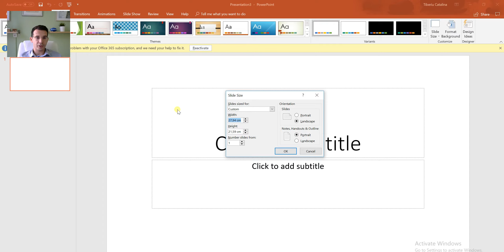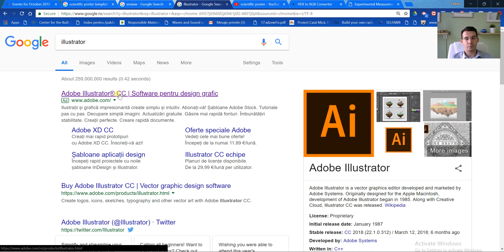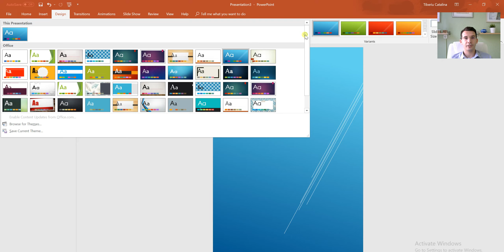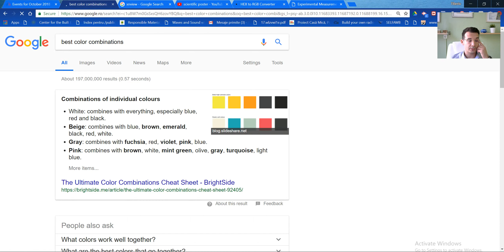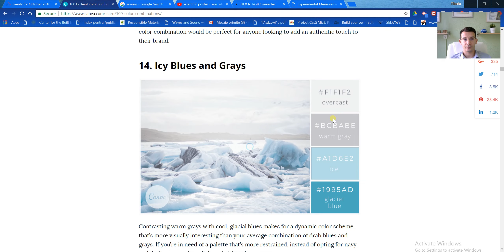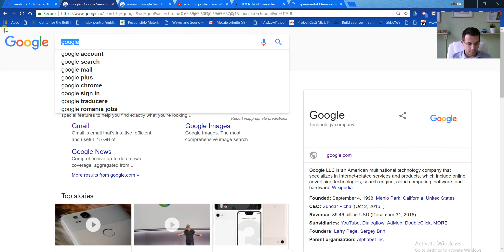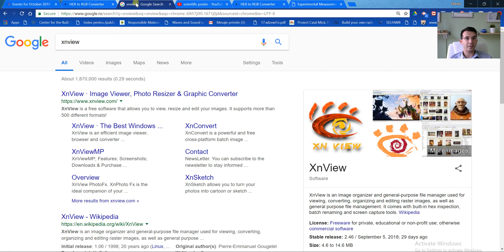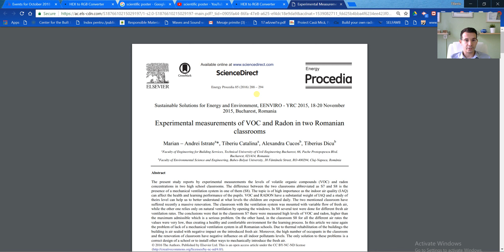Realizarea unui poster stiintific - partea 2